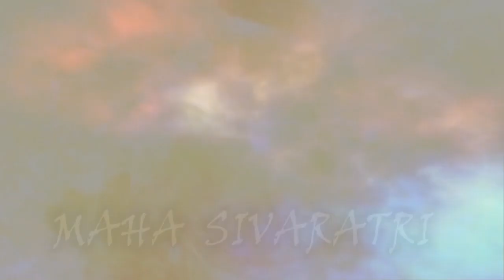Sphurana Kala Utsava 2024 - Season 3 Edition 01 || SHREYA ARUN || PANKAJA || BHARATANATYAM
Season 3 Edition 01 || S
HREYA ARUN ||
PANKAJA || BHARATANATYAM ||